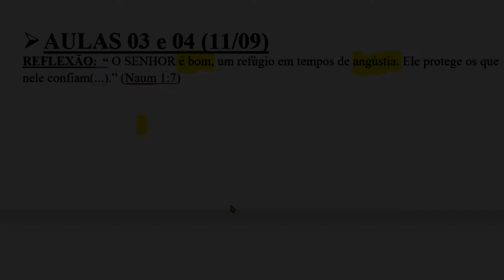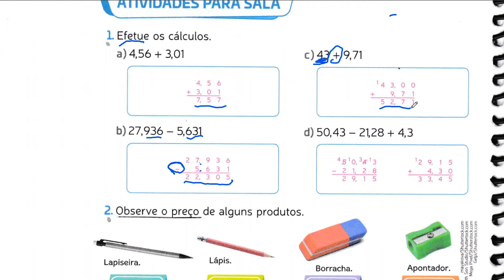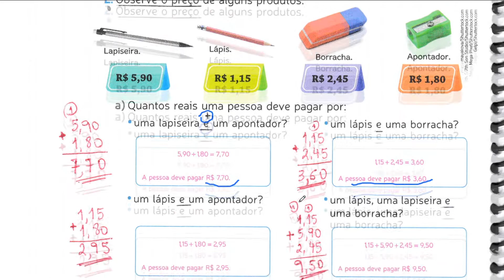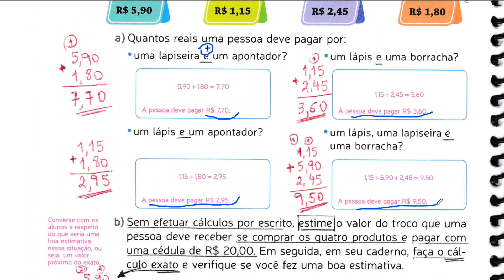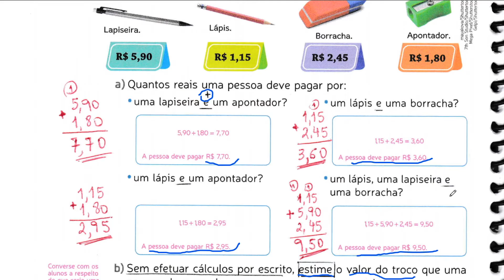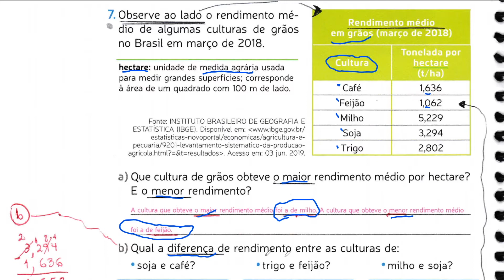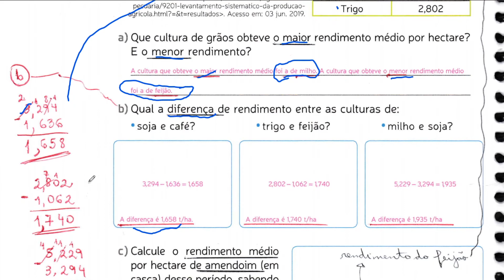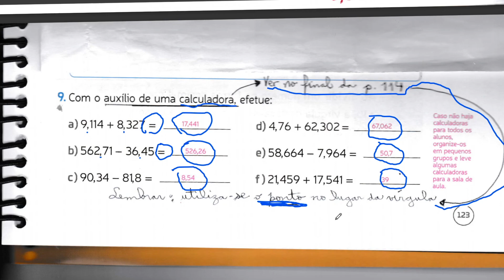MATEMÁTICA 6 ANO - aulas 3 e 4 - Adição e Subtração com Números Decimais ( 11/09 )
E. M. PROF. AGNES RONDON RIBEIRO
Aula:  Adição e Subtração com Números Decimais  - Profª Elder ( Matemática )